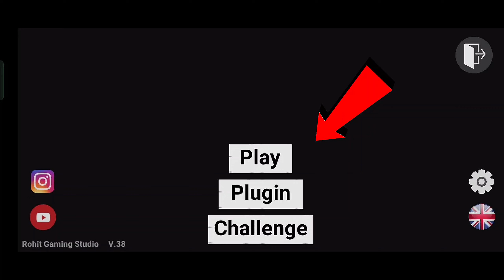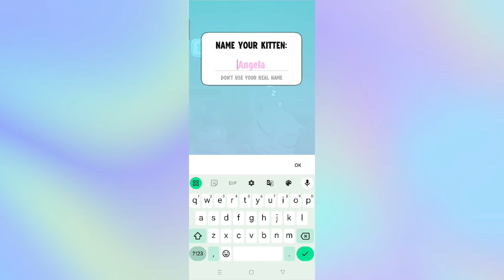NEW UPDATE MY TALKING ANGELA MODE - INDIAN BIKES DRIVING 3D